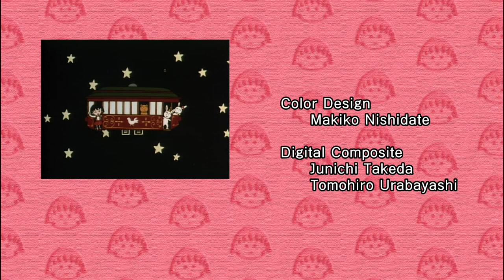Chibi Maruko Chan Eng Dub #840 "A Christmas Party in an Attic"/"Maruko Writes New Year's Cards"